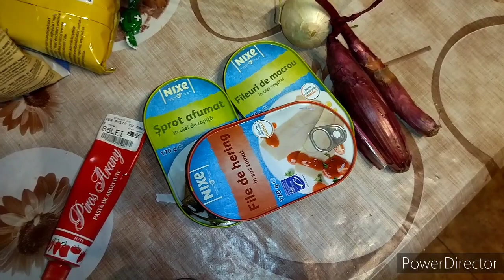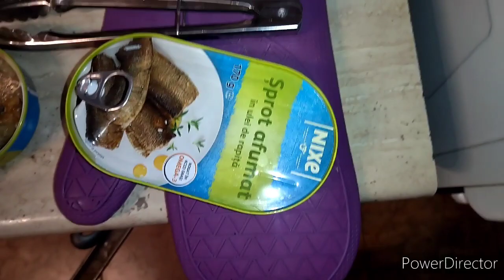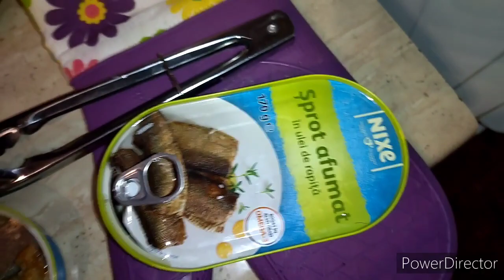Tocanita de peste la conserva - teroare in bucătărie